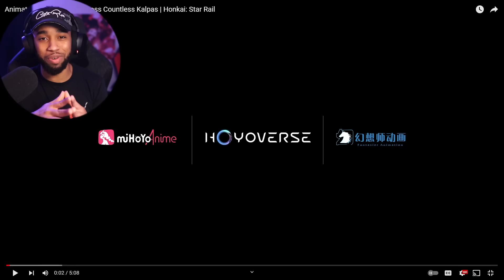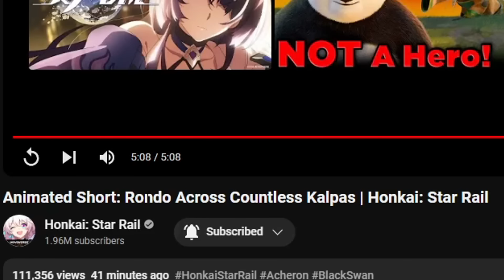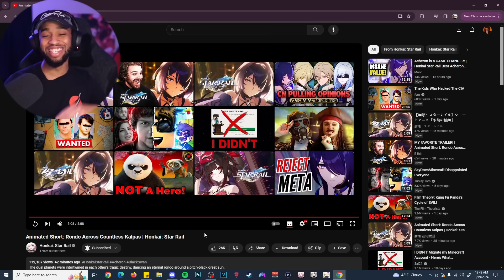CRAZIEST THING HOYOVERSE HAS EVER DROPPED // Honkai Star Rail Rondo Across Countless Kalpas Reaction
Animated Short: Rondo Across Countless Kalpas | Honkai: Star Rail Reaction